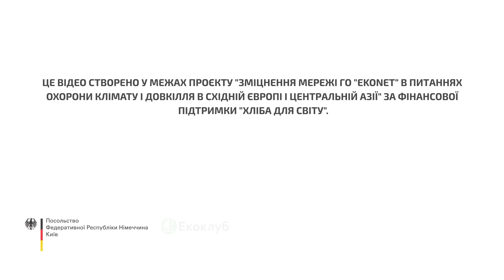Сонячна допомога Україні: Дубенська лікарня - із сонячною електростанцією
У Дубенській громаді, що на Рівненщині, працює сонячна електростанція на даху місцевої лікарні. Її потужність – 43,6 кВт. Вона покриває близько третини потреби медичного закладу в електроенергії. Проєкт втілила громадська організація “Екоклуб” за підтримки Посольства Федеративної Республіки Німеччини

Деталі про важливість такого рішення – у відео.